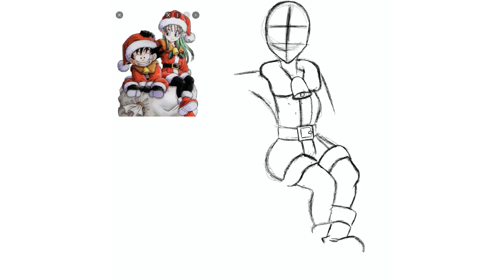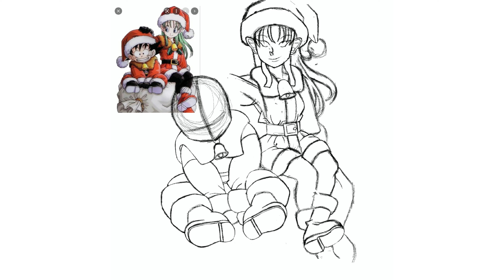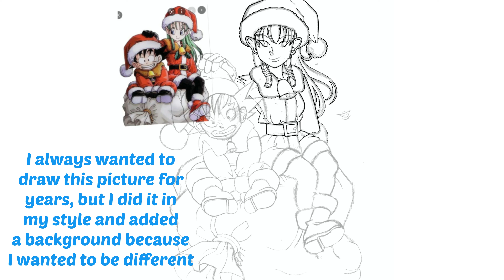Goku And Bulma Christmas | Speed drawing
Drawing Goku and Bulma Christmas
🎵Music In this video⬇️
~We Wish You A Merry Christmas (Jazz)
~Jingle Bells (Instrumental Jazz)